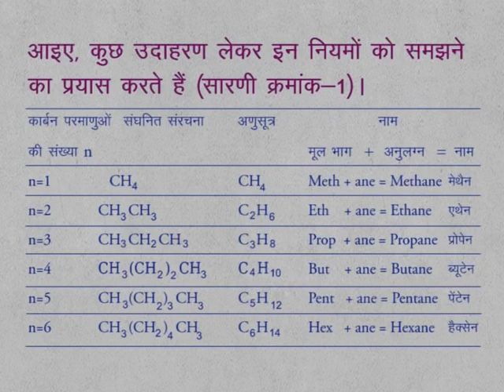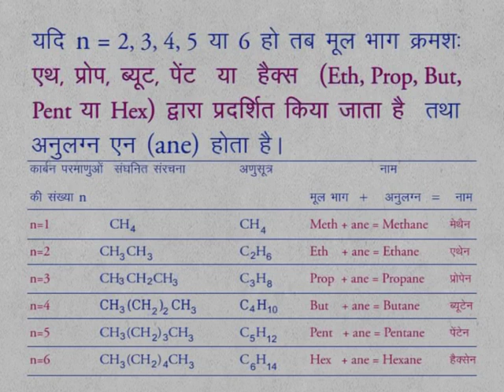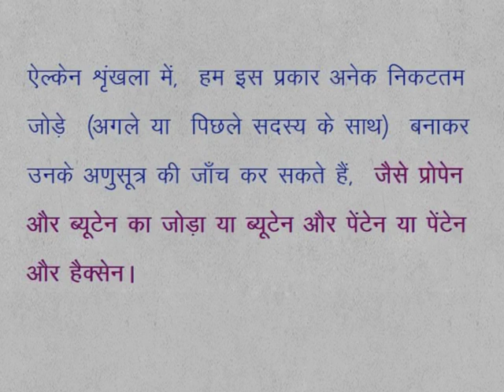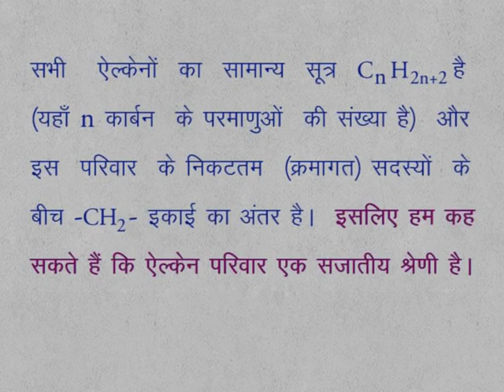CLASS 9th SCIENCE | CHAPTER 15 | HYDROCARBONS